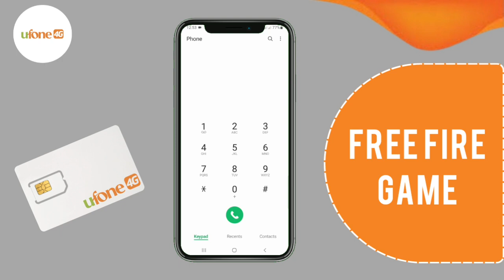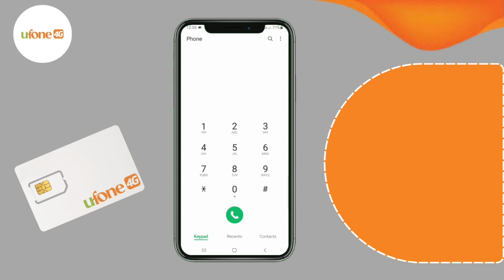Ufone Monthly Free Fire Package | Ufone Monthly PUBG Package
Ufone Monthly Free Fire Package Code | Ufone Monthly PUBG Package | Ufone Pubg Package Monthly 2023

ufone pubg package code,
ufone monthly package,
ufone pubg package monthly code 2023,
ufone weekly pubg package,
ufone monthly internet package,
ufone super internet package,
ufone internet packages,
ufone pubg package daily,